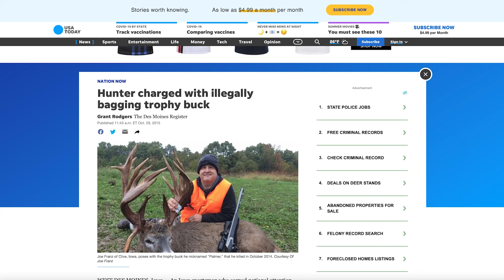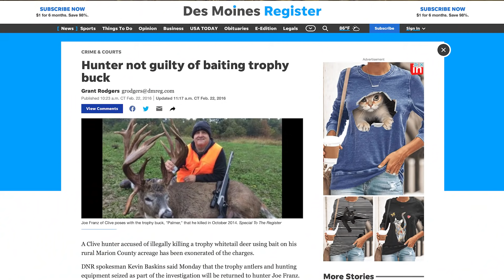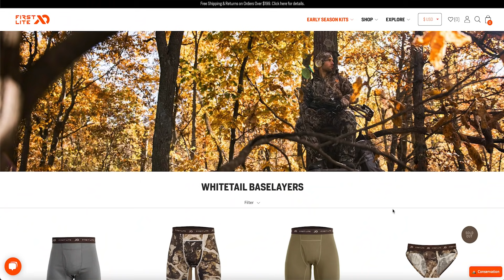Jeff Sturgis: Small Parcel Deer hunting & Summer Whitetail Food!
In this week's video version of our podcast, Trail Cam Radio, we are sitting down with Jeff Sturgis at his home in Minnesota to answer some listener submitted questions!

We cover:
- Deadly Mock Scrapes
- Small Parcel Deer Hunting
- Summer Food Strategys

More of an Audio Person?